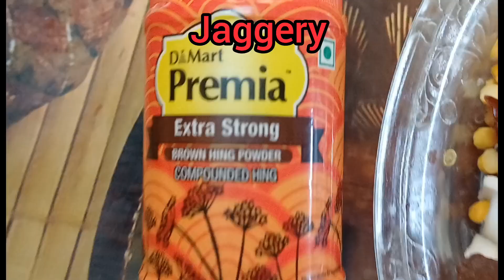Munny Sambar 😋😋tastyrecipes veg #@munny6